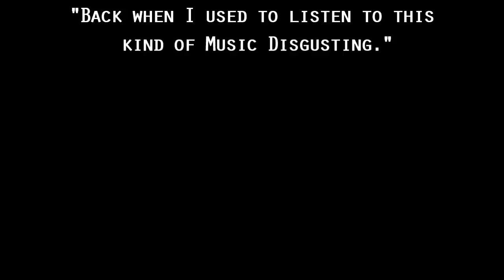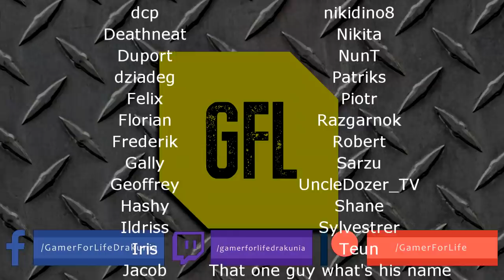Path of Exile 3.7: LEGION DAY # 16 - 17 Highlights CHRIS WILSON DELIVERS THE MIRROR OF KALANDRA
50$ Patrons:
JustinCaseDK